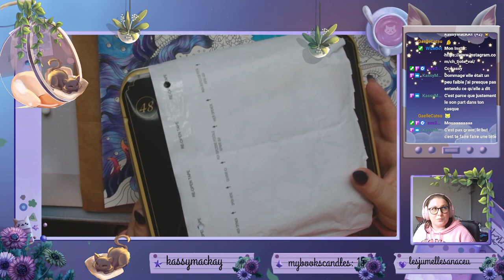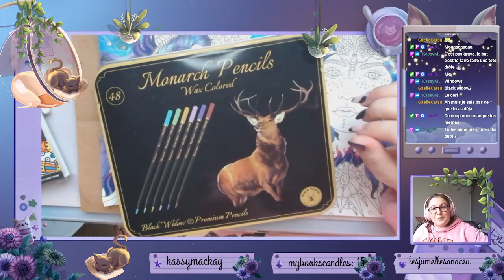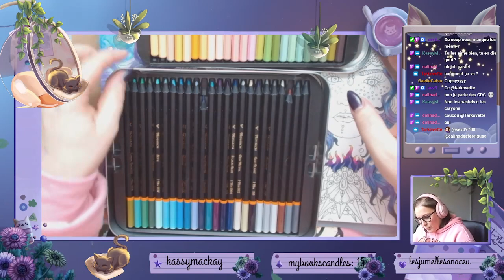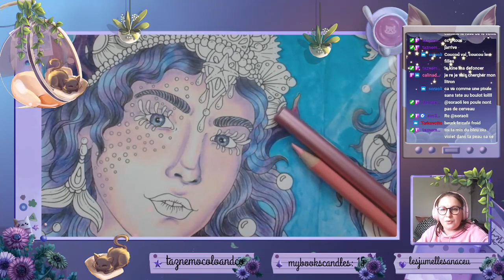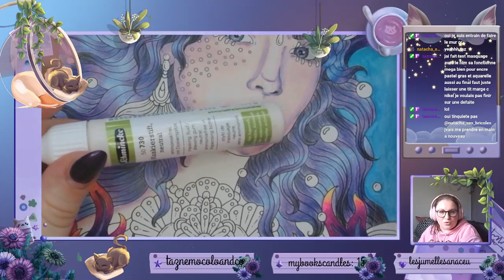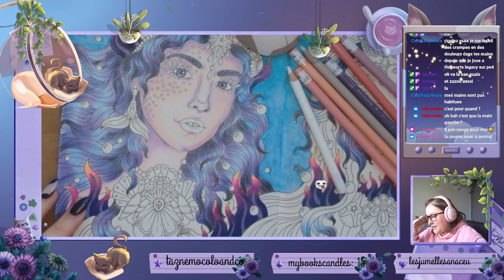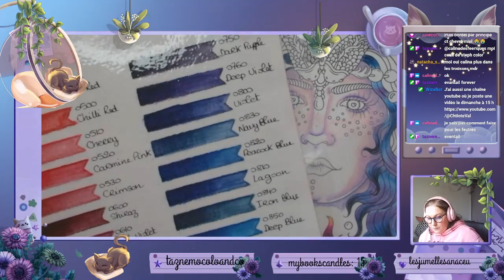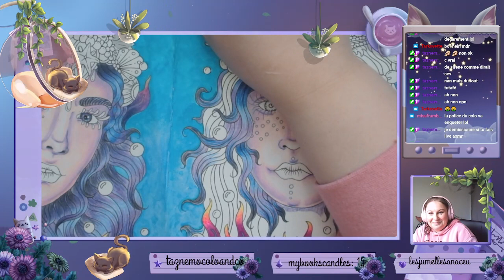Replay du 09/05/23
Craie aquarellables

Valérie 😘